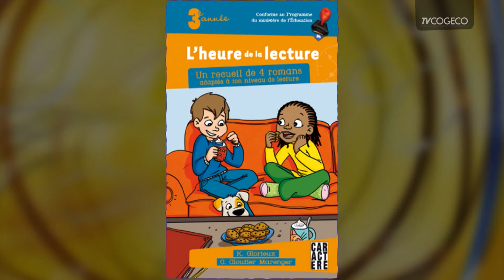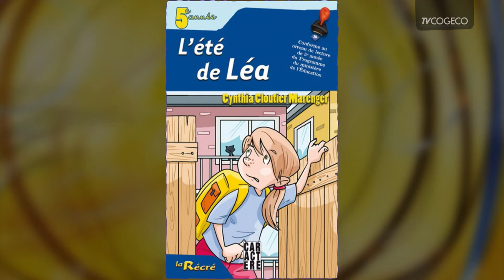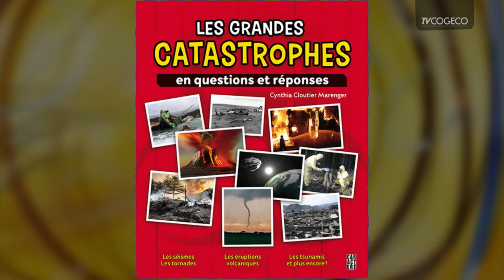C. Cloutier Marenger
Julie reçoit : Cynthia Cloutier Marenger, auteure, rédactrice, réviseure et correctrice.Français dans tous ses états.